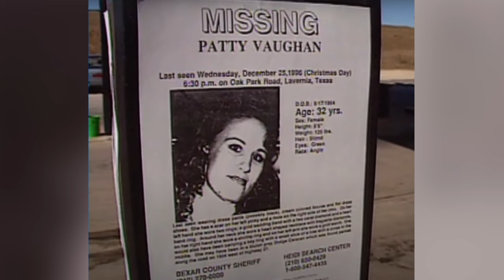THE DISAPPEARANCE OF PATTY VAUGHAN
Send me mail:
Australia